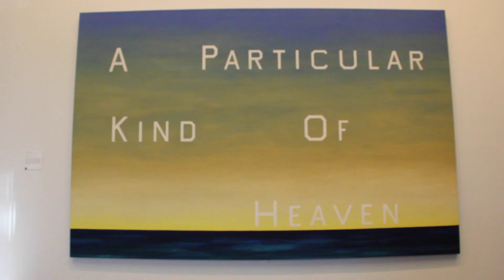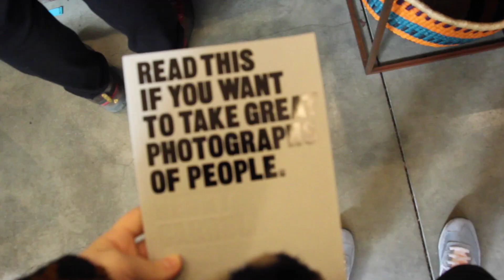San Francisco // travel no. 005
Hello everyone! This video was filmed during my short visit in San Francisco. I hope you enjoy.